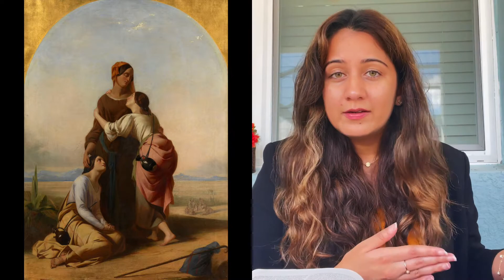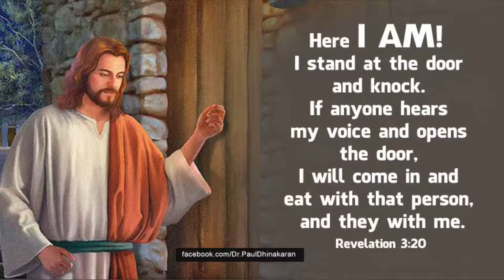When We Lose Hope | The Story of Ruth and Naomi | Bible Study With Me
Hey guys,

Application From Ruth For Our Lives Today:

1. Our God is Faithful and He will always Provide for us.
2. As Boaz asked ruth to have supper with him, same way Jesus said in John 10:9-16 At a surface level, few saw Ruth as an important person. She was from Moab,
3. Servants and Children of God are supposed to obey their master and that could be us obeying God
4. God does not see the age, race ,kind, or religion of anyone, We all are made in His image and He is willing to save us all through His son Jesus.